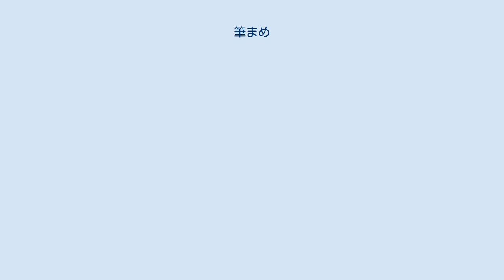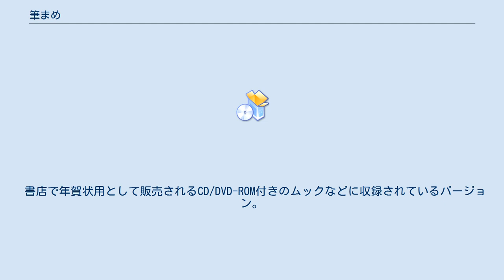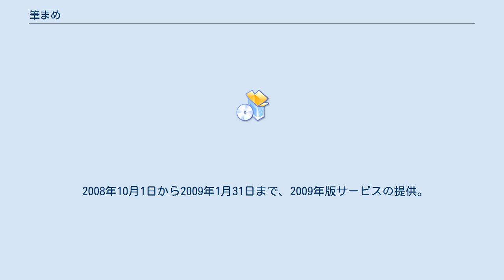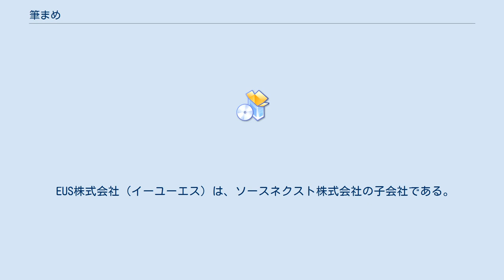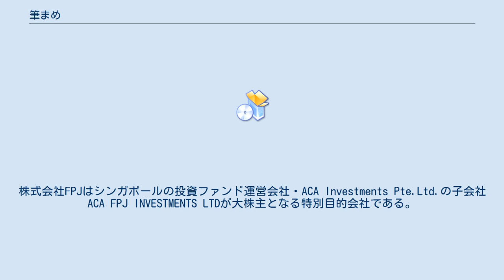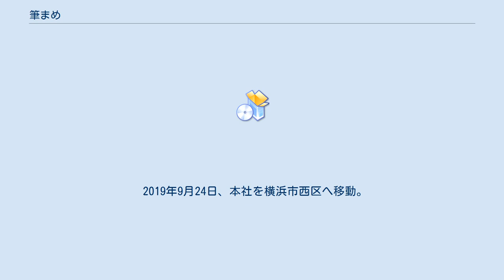筆まめ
筆まめ（ふでまめ）は、ソースネクストが販売しているはがき作成ソフトウェアである。
 また、株式会社クレオから分割され、ソースネクストの子会社として同ソフトウェアの開発を担当していた企業名でもある。
本項では、はがき作成ソフトウェア「筆まめ」及び「株式会社筆まめ」の双方を扱う。
 筆まめ（ふでまめ）は、株式会社モーリンが開発し、ソースネクスト株式会社が販売するはがき作成ソフトウェア。
 もともとは、株式会社クレオが開発し、1990年に最初のバージョンを発売した。
その後、2011年にはクレオの持株会社化に伴い、株式会社筆まめ名義による開発・販売となる。
2017年のVer.28からはソースネクスト名義の販売になる。
 葉書・毛筆ソフトとしては、2000年以降19年連続で売り上げNo.1である。
 ソースネクストは、はがき作成ソフトウェアとして「筆王」「筆まめ」「宛名職人」の3本を販売しているが、筆まめは「年賀状のデザインにこだわるユーザー向け」と位置付けている。
 フリー版、体験版と称して無料で提供されているバージョン。
内容は製品版とほぼ同等だが、10分に1枚しか印刷できないなどの機能に制限がある。
 書店で年賀状用として販売されるCD/DVD-ROM付きのムックなどに収録されているバージョン。
製品バージョンに入っていたフォントやイラストなどの素材が収録されていないなどの差異がある。
 しかし多くのムックは独自のフォントやイラストなどの素材を収録しているため、実使用には支障がないようになっている。
 ムックには1年前に発売された製品バージョンのベーシック版が収録されることが多いため、機能としては現行バージョンと比較すると一部劣っている場合がある。
 PCにソフトをインストールせずにWebブラウザを使ってインターネット上ではがきデザインの作成から印刷の注文までを行なえるサービスである。
年賀状デザインは会員登録をすれば無料で利用できるが、印刷業者へ注文する際や、自宅のプリンタで印刷するためにダウンロードする際に費用が発生する。
 2006年8月4日から25日まで、「筆まめonline」としてベータ版を公開した。
この時点ではベータ版として自宅のプリンタで印刷する機能のみがあったが、この機能は正式版ではなくなることが予告された。
 2006年11月1日から2006年12月22日まで、名称を「筆まめ online 年賀状印刷」として正式サービス提供開始。
自宅のプリンタで印刷する機能は廃止され、指定の業者へ注文をして印刷する仕組みが正式に導入された。
 2007年10月1日から2007年12月26日まで、2008年版のサービス提供。
オンラインパスポート（素材利用権）を購入することで自宅のプリンタでの年賀状印刷に対応した。
 2008年10月1日から2009年1月31日まで、2009年版サービスの提供。
 2009年10月30日から2010年1月22日まで、2010年版サービスの提供。
宛名のみを自宅プリンタで印刷する機能を追加。
 2010年11月1日から、2011年版サービスの提供。
 2011年4月1日、株式会社クレオの持株会社化の際に株式会社クレオネットワークスへ事業を引き継ぐ。
筆まめとは別会社によるサービスとなる。
 2013年3月27日、「筆まめonline」から「楽だねonline」に名称を変更。
 2015年2月1日、株式会社アイフィスジャパンに事業譲渡。
 EUS株式会社（イーユーエス）は、ソースネクスト株式会社の子会社である。
旧社名は株式会社筆まめ（FUDEMAME CO., LTD.）で、はがき作成ソフトウェア「筆まめ」などのソフトウェアの企画・開発・販売を行っていた。
 2011年4月1日、株式会社クレオの持株会社化に伴い、同社よりソフトウェア製品の企画・開発・販売部門を新設分割する形で発足した。
 2015年4月、全株式が株式会社クレオから株式会社FPJに譲渡された。
株式会社FPJはシンガポールの投資ファンド運営会社・ACA Investments Pte.Ltd.の子会社ACA FPJ INVESTMENTS LTDが大株主となる特別目的会社である。
 2015年7月1日、株式会社FPJが従前の株式会社筆まめを吸収合併し、株式会社筆まめに商号変更した。
 2016年4月26日、株式...